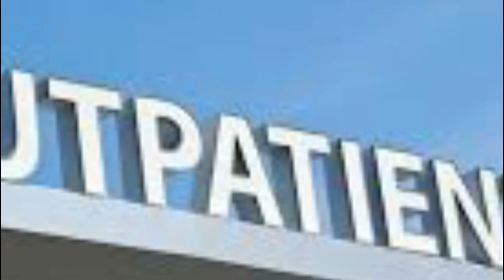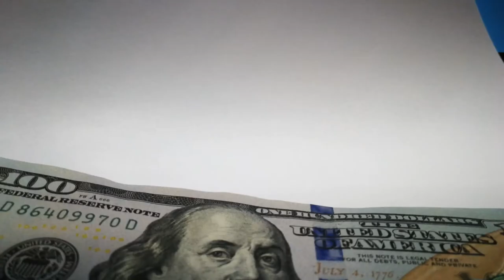What happened to Oldest Son Matt Brown from Alaskan Bush People?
The Brown family takes the term being close with nature to a another level. The family which resides in the Copper River Valley, often go six to nine months without seeing an outsider. The members of the family refer to themselves as a 'wolf pack' and just like the pack the family sticks together. The exploits and the day to day life of the Brown family have been documented in the reality series, "Alaskan Bush People". The series which airs in the discovery channel is in its 11th season and will likely continue for a couple more seasons. In its runtime, the series has down a masterful job of introducing viewers to each member of the Brown family. While the family relocated to Washington to provide treatment to Ami Brown who is suffering from cancer, they travel to and fro from Alaska.

The brown family has 10 people in its entirety and while certain members are regular on the show, some have moved on with their agendas. One of those members is Matt Brown.

Who is Matt?
Matt Brown was born on the 7th of September 1983. Contrary to his younger siblings, Matt was born in Texas. It was only when Matt reached 3 years of age, did the brown family move to Alaska. The eldest son of the Brown family, Matt is a forerunner on the reality series.

On and Off with Substance Abuse:
In 2014, Matt was caught driving under the influence which brought his alcoholism and substance abuse to light. In an attempt to seek professional help, Matt left the set of Alaskan Bush People and checked himself into a rehab facility. Not seeing the effects of his first stint, Matt decided to visit the facility for the second time in 2018. With his family by his side, Matt focused on becoming better.
After two months Matt left the rehab facility and was receiving treatment at a nearby outpatient facility.
In March of 2019, Matt took to Instagram to express his joy in remaining clean for several months. Ever since then Matt has enjoyed a sober life and things are looking bright for the star.

Matt on Alaskan Bush People:
Viewers were left distraught when Matt left the show after its 8th season. But Matt is back in the fold as he recently made appearances in the 11th season of the show. The appearance came as a result of a deal between him and his father that Matt would have to maintain his sobriety.

net worth

Being one of the leading actors in the reality show of Alaskan Bush people it can be assumed that he had been accumulating good net worth. According to our reliable sources, Matt’s annual salary ranges between $40,000 to $60,000 which gives a green signal that his expected net worth to be $100,000 as his siblings are making around that figure though he has not revealed his exact net worth till date.